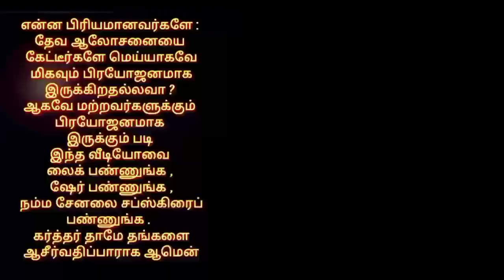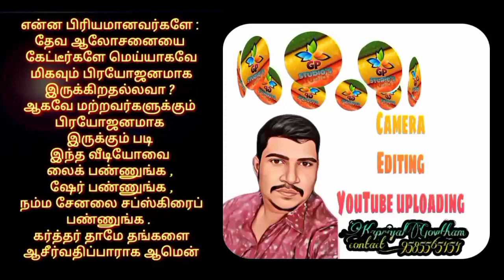எபேசியர் - சகல ஆசிர்வாதம் || தின தியானம் || பேராயர் Dr.E.ஆரோன்.D.D.